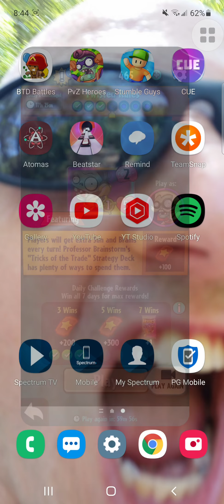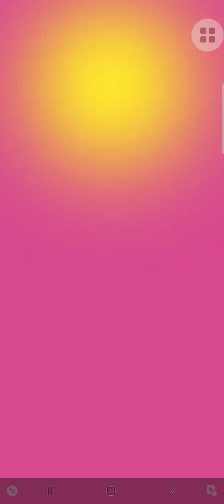Riggid and These Nuts | Plants vs. Zombies Heroes Gameplay Episode 161